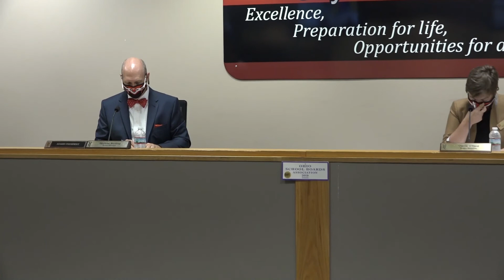7 Announcements 7 16 20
7 Announcements 7 16 20